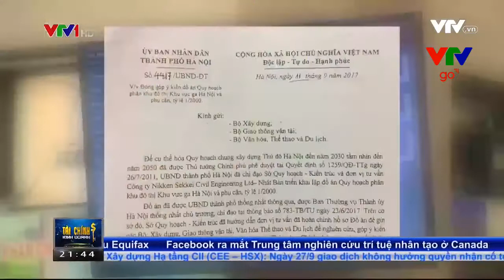Có thể xây Ga Hà Nội cao từ 40 đến 70 tầng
Có thể xây Ga Hà Nội cao từ 40 đến 70 tầng  Đồ án quy hoạch khu vực Ga Hà Nội có tổng diện tích 98,1 ha. Tổng dân số của khu vực này được quy hoạch khoảng 44.000 người.